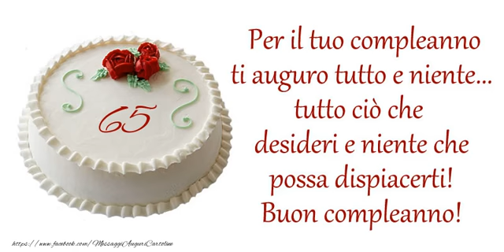65 anni, Tanti Auguri!